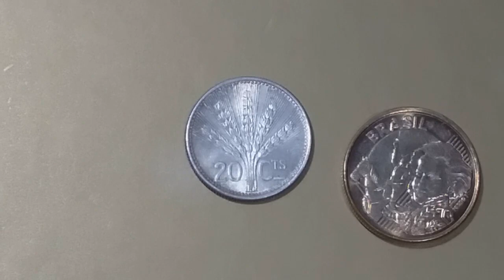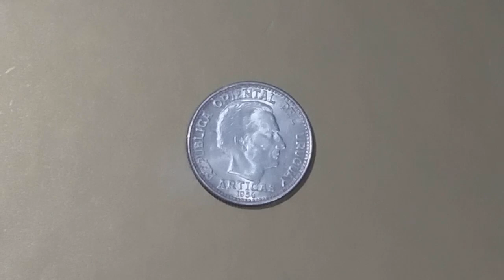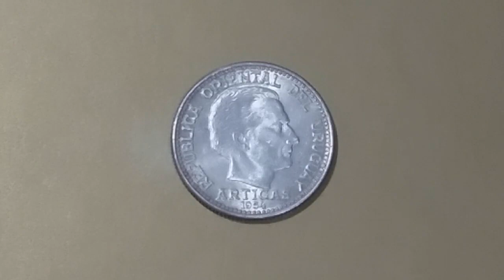20 centésimos 1954 "Uruguai": Mauro C. de Jesus.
Moeda em Prata 0.720,  20 centésimos de 1954 do Uruguai. "Artigas"
Vinhetas: @Movicomvideo
Dados: uCóin.net e Wikipédia.